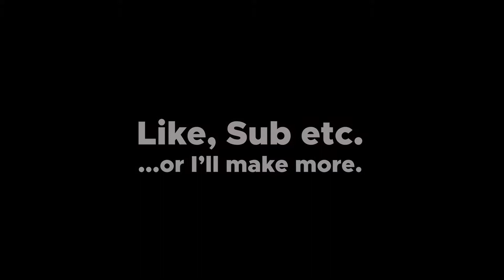Cubecraft Door Wars Montage #1 | Cubecraft Minecraft Bedrock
Just screwing around using different items and having fun in the new knockback skywars test on Cubecraft bedrock.  Hopefully I didn't hurt the feelings of too many players but I got hackusated plenty making this and died a lot too.

Credits: Thank you to these awesome creators for amazing copyright-free music and sound fx...

(todo)